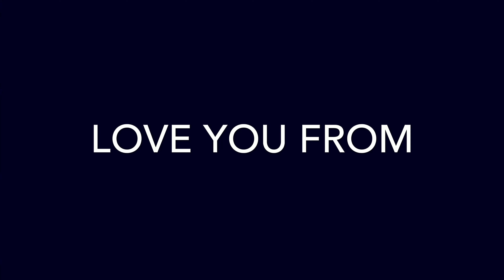August 11, 2020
Moana Tangilanu